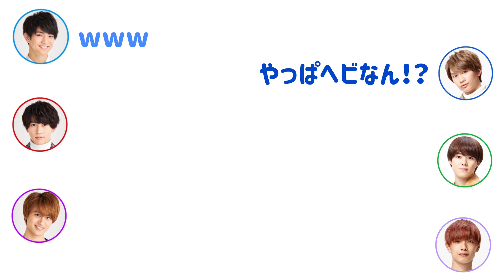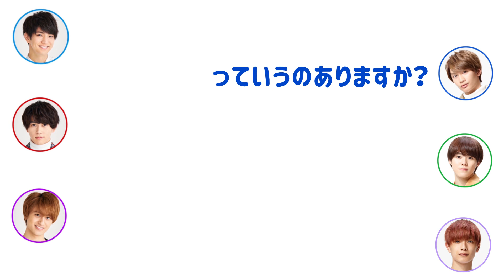なにわとAぇのリーダーだけが通じ合う話【関バリ】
関西ジャニーズJr.のバリバリサウンド
2020年3月31日放送分

なにわ男子
藤原丈一郎
大橋和也
高橋恭平

Aぇ! group
正門良規
末澤誠也
小島健

関バリ 文字起こし